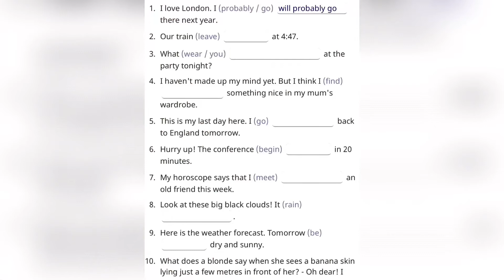English. Talking About Future. Will/Be Going To